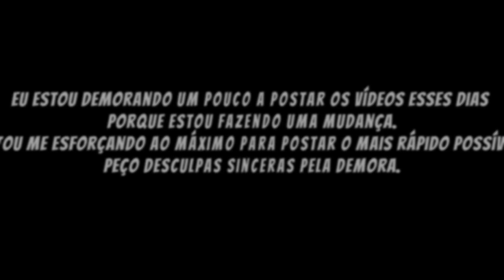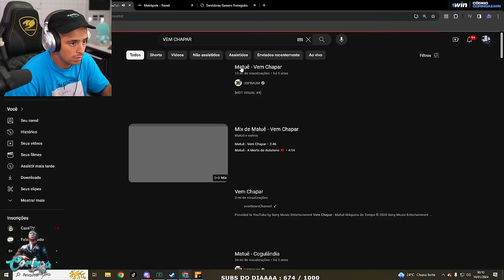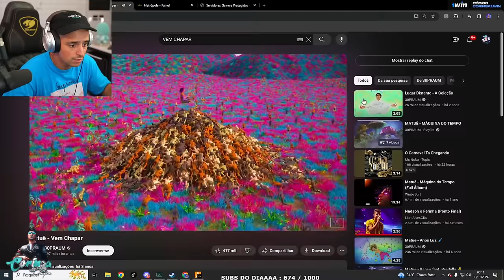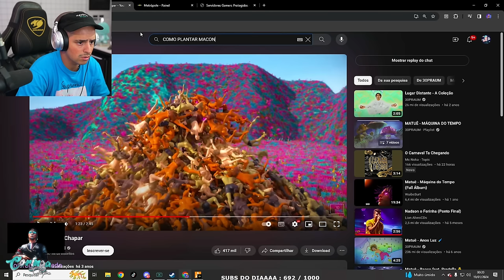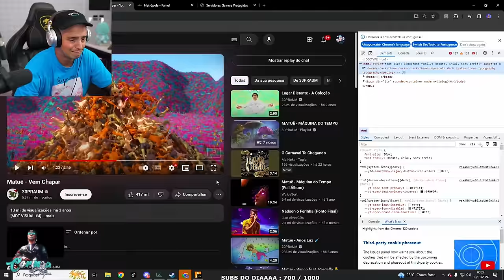DEPOIS DE MUITAS TENTATIVAS LEVI LANIK CONSEGUIU ENCONTRA! EP 23